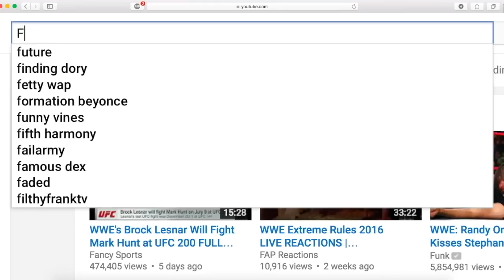WWE Draft 2016 LIVE REACTIONS | FAPReactions